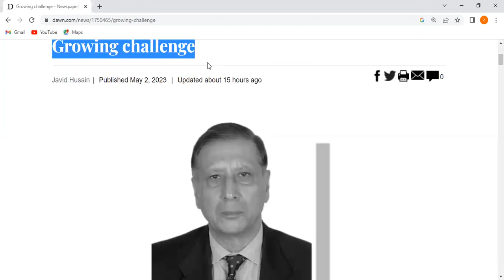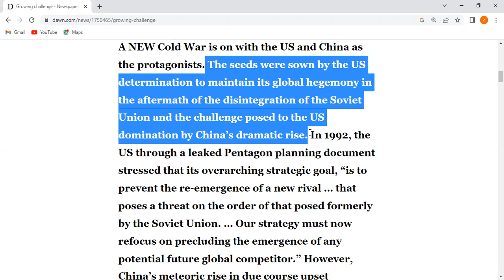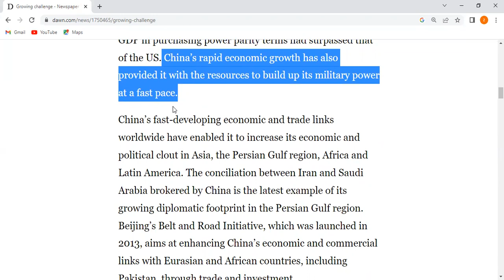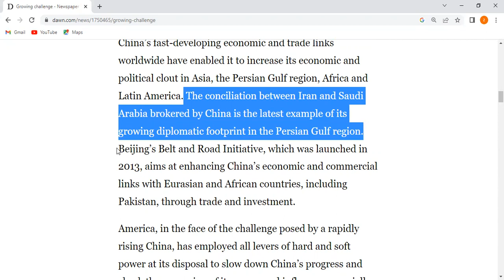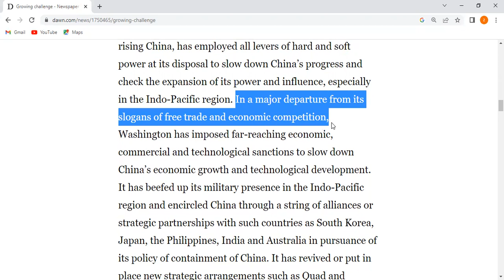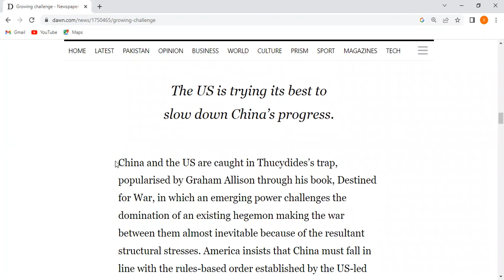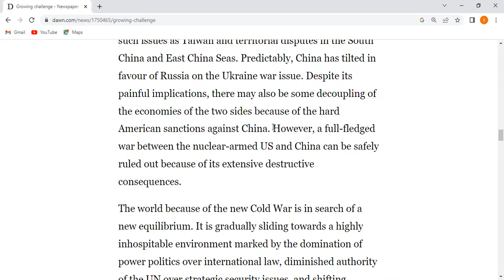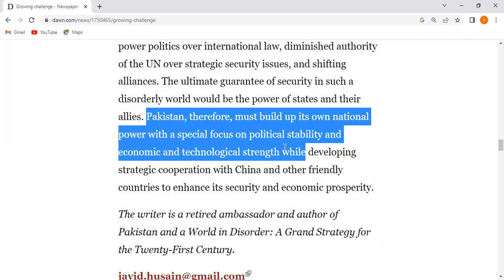"GROWING CHALLENGE" 02MAY23 DAWN news editorial |Dawn Articles |CSS/PMS guideline |Current Affairs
"GROWING CHALLENGE" 02MAY23
DAWN news editorial |Dawn Articles |CSS/PMS guideline |Current Affairs| News Analysis for CSS/PMS 23

Dawn Ariticle Analysis
Dawn newspaper
Dawn opinion
Dawn analysis
Dawn News
Daily DAwn
Criticle Analysis
News Analysis